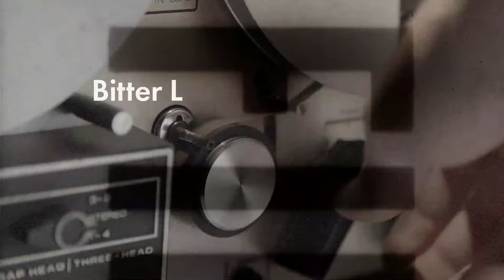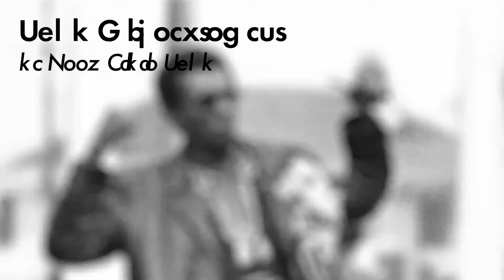Brother Outsider: The Life of Bayard Rustin ft. Nancy Kates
TIR sits down with filmmaker Nancy Kates to discuss your 2003 documentary film about civil rights leader Bayard Rustin.

Nancy Kates, a Jewish filmmaker and member of the LGBT community, has a unique personal and professional connection to Rustin's narrative. Her documentary, "Brother Outsider: The Life Of Bayard Rustin," has been pivotal in bringing Rustin's significant yet often overlooked contributions to a wider audience, and elements of this work have been foundational for the upcoming Netflix feature.

THANKS Y'ALL